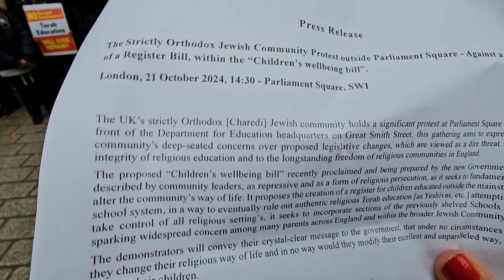The Strictly Orthodox Jewish Community Protest in London, 21st October 2024